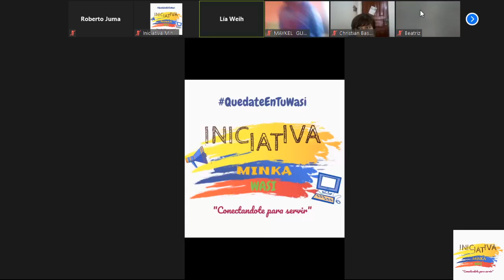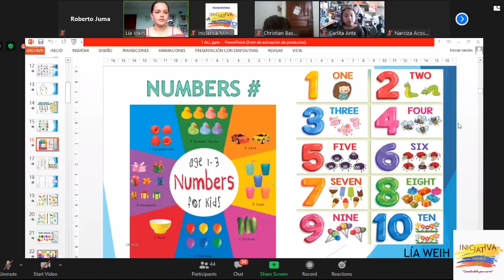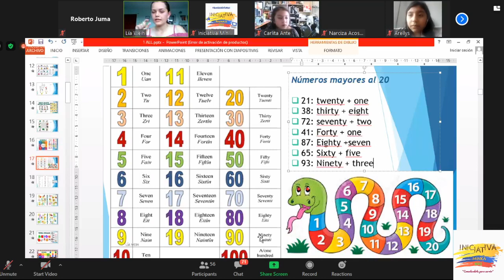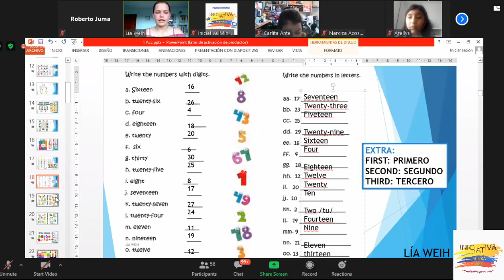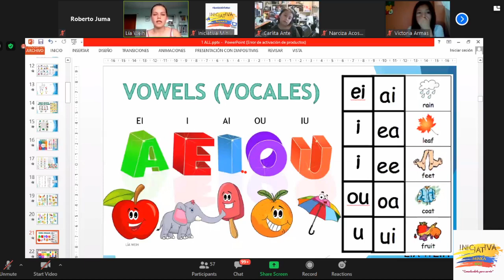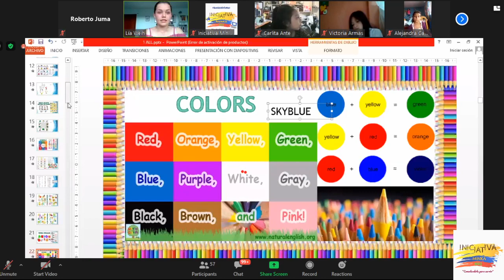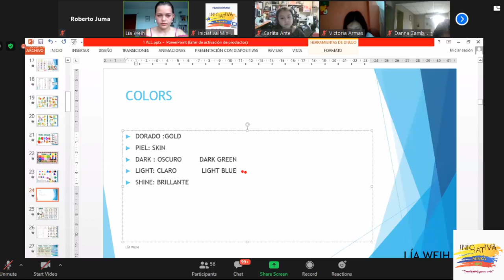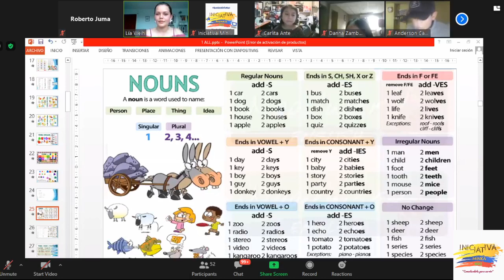Clase 3 Inglés. Horario 14:00 - 17:00 p.m.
Aprende inglés con Iniciativa Minka si deseas estar en los cursos que impartimos de inglés (completamente gratis) Puedes seguirnos en nuestra página de Facebook estamos como: Iniciativa Minka o puedes seguirnos en este canal de Youtube en el cual estaremos subiendo las clases una por una